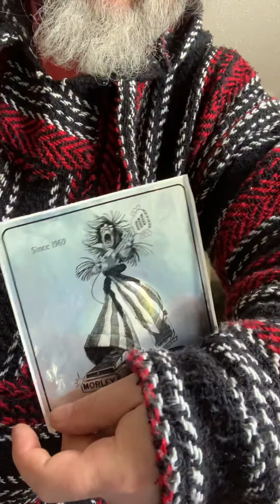Morley ROCKS!!!!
Morley sent a Cust appreciation package to me.. thank you bill MORLEY ROCKS